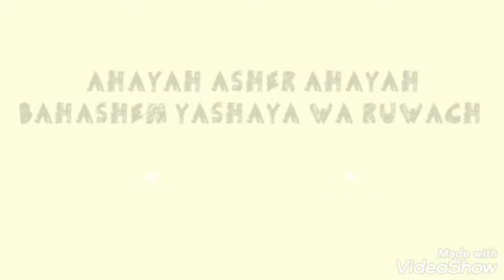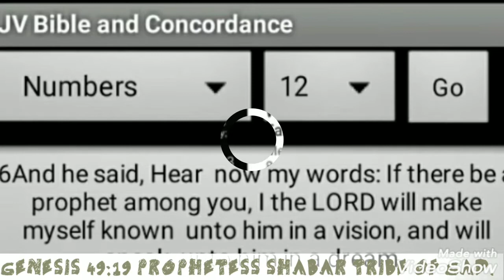PROPHESY AHAYAH SPEAKS TELL PHAROAHS. PROPHECY 1619.PTESS SHABAR TRIBE OF GAD.WW3.